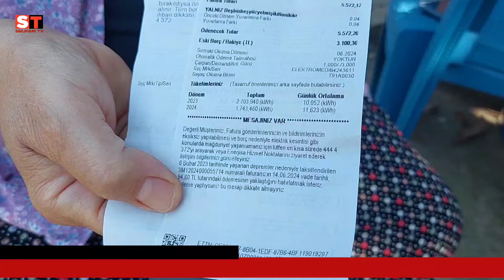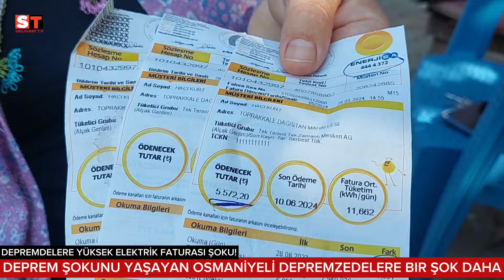DEPREMZEDELERE ŞOK ELEKTRİK FATURALARI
DEPREMZDELERE BİR ŞOKTA ELEKTİRİK FATURALARINDAN
6 Şubat 2023 tarihli Kahramanmaraş merkezli depremlerden etkilenen Osmaniye’nin Toprakkale ilçesinde depremzedelere bir şokta elektrik faturalarından geldi. Birçok depremzede, Toroslar EDAŞ tarafından gönderilen yüksek fatura şoku yaşadı. Kendilerine uzun süre fatura kesilmeyen depremzedeler şimdi yüksek faturaları nasıl ödeyecekleri konusunda kara kara düşünmeye başladı. Borcunu ödemeyen depremzedelere ise ihbarname gönderildi.
6 Şubat’taki depremin şokunu atamayan depremzedelere bir şokta Toroslar EDAŞ’tan geldi. 1 yıldır fatura ödemeyen depremzedeler yüksek fatura şokuyla sarsıldı. Toprakkale Göçmenler Mahallesi’nde evi ağır hasar alan ve uzun süre ahır gibi bir binayı kendisine yaşam olarak kuran Hatice Kurt şimdide 10 bin lirayı bulan elektrik borcunun şokunu yaşıyor.